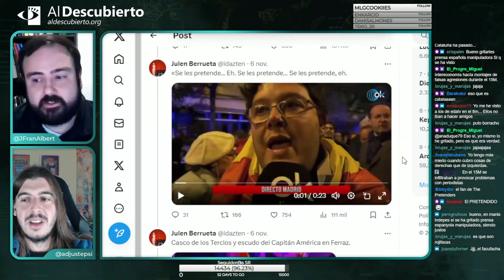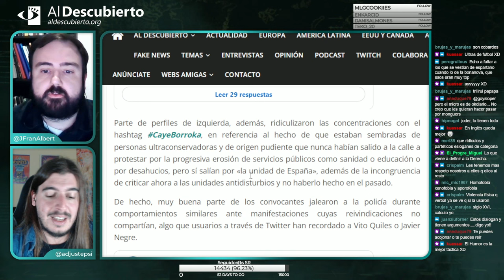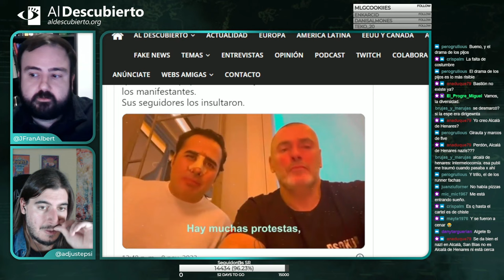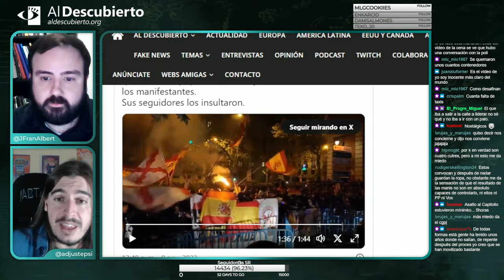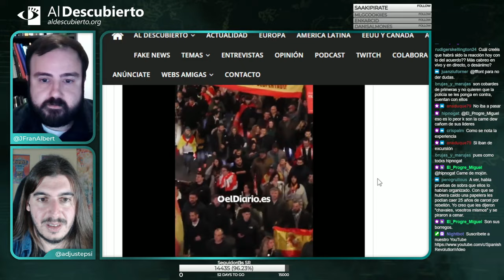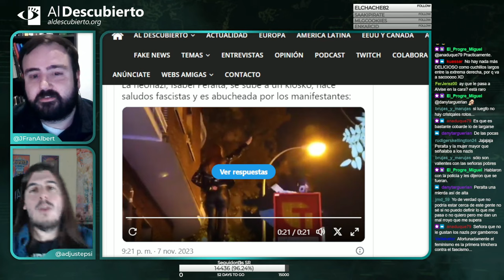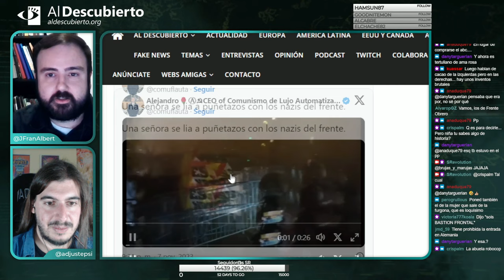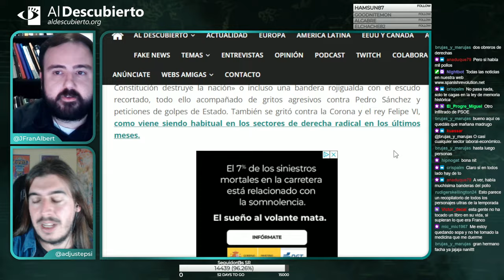DESMONTANDO LAS PROTESTAS DE FERRAZ (Parte II)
Segunda parte de Desmontando a la ultraderecha, donde analizamos las protestas de Ferraz contra la amnistía, fragmento emitido el 08/11/2023.